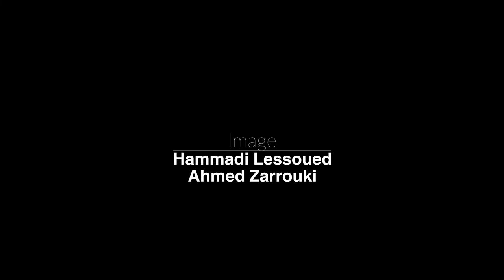حوار مع الباحث ياسين كسيبي حول الأزمة الليبية وانعكاساتها على تونس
إحتدت الأزمة الليبية في الفترة الأخيرة لتعلن عن حرب ضروس تتداخل فيها أطرافا إقليمية ودولية. هذه الحرب قد تلقي بظلالها بصفة مباشرة او غير مباشرة على تونس على المستوى الأمني والاقتصادي والإنساني. في ظل هذه الازمة، عدة تساؤلات تطرح حول كيفية تعامل الدولة التونسية مع هذه الازمة في ظل نفي رئاسة الجمهورية طلب أردوغان استخدام المجال البحري والجوي لتونس للتدخل العسكري في ليبيا والحديث عن إقصاء ألمانيا لتونس من مؤتمر برلين حول ليبيا. للوقوف حول تطورات الازمة الليبية وانعكاساتها على تونس، حاورت نواة الباحث في الشؤون الدوليةّ، ياسين كسيبي.